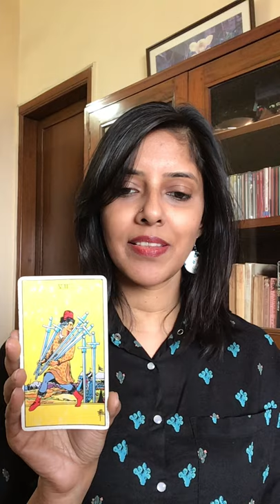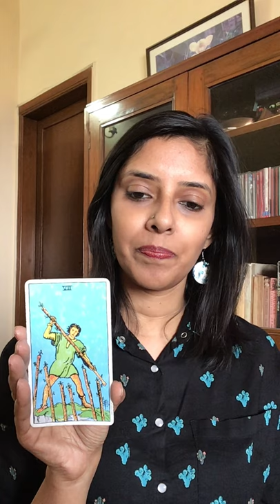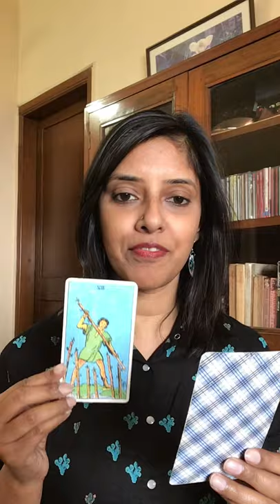Past, Present, Future Reading, 16th December 2021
This is a general past, present and future reading, meant to give you the general direction of your life. It is a great way to know, how your life is progressing, and what you might expect, in the immediate future.